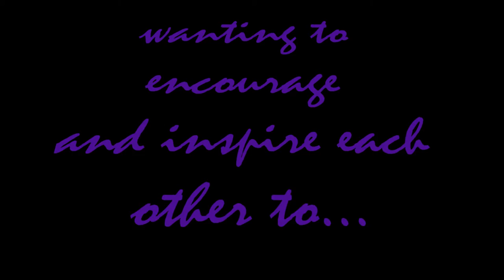Maryand Ruth Channel Trailer